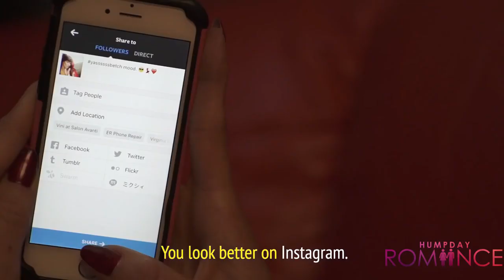"YOU LOOK BETTER ON INSTAGRAM" 😂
About "Hump Day Romance"
Hump Day Romance" is a hilarious internet Web series based on Zeus “Top Rope Zeus “ Campbell’s Personal outlook and perspective on relationship today. Zeus' unique, yet honest point-of-view on the world provides a hilarious, but philosophical observation on today’s relationships, dating, and everyday life. Above all He promotes more laughter & conversation in the bedroom. Each episodes end’s with his tag line statement “Live Your Dreams, Not Your Reality”.